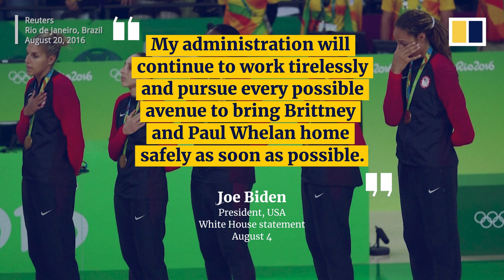US basketball star Brittney Griner sentenced to 9 years in prison on drug charges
A Russian court sentenced US basketball star Brittney Griner to nine years in prison on August 4, 2022, after finding her guilty of bringing cannabis-infused vape cartridges into the country. US President Joe Biden has called the ruling “unacceptable”, but some analysts say the sentencing could pave the way for a US-Russia prisoner swap that would include the 31-year-old athlete and a Russian arms dealer jailed in America. When Griner was arrested February 17, the two-time Olympic gold medallist and Women’s National Basketball Association (WNBA) star was thrown into the centre of geopolitical maelstrom when Russian President Vladimir Putin sent troops into Ukraine on February 24.